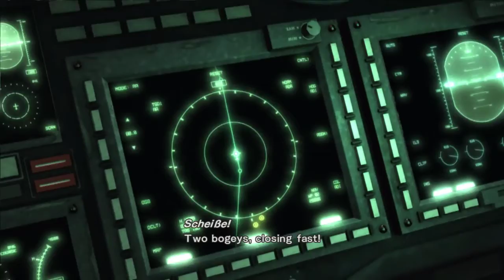Metal Gear Rising Episode 15: Escape from Denver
Lets get out of here.